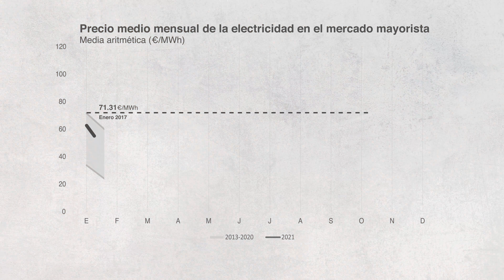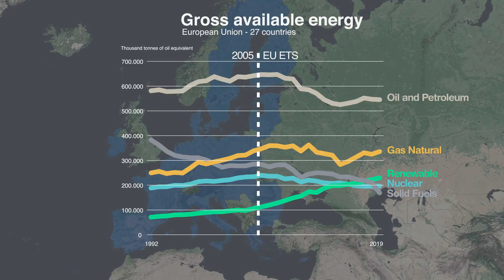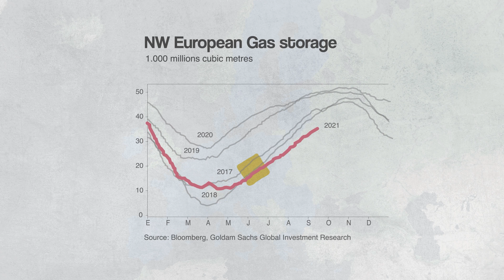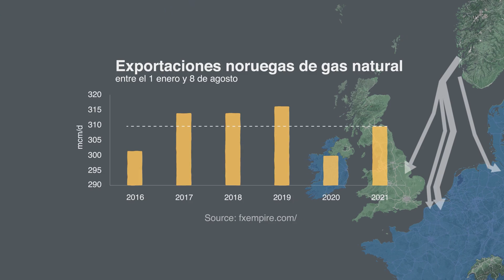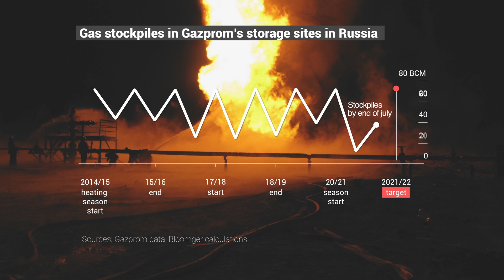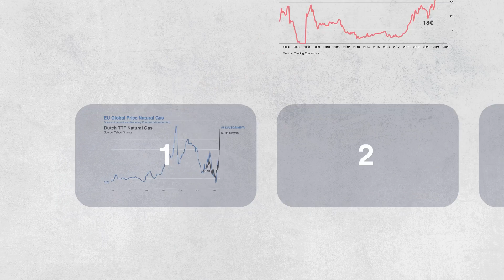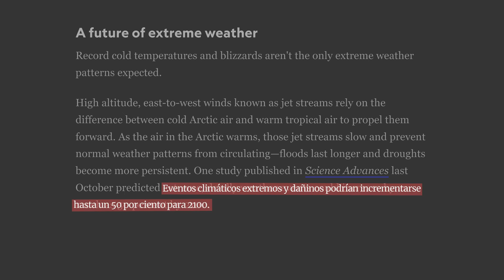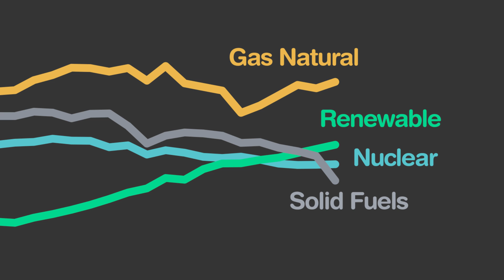Por qué el precio de la electricidad depende del Gas Natural?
Los precios de la electricidad se han disparado por culpa del gas y de los derechos de CO2, sin embargo, por qué están estos subiendo tanto?

En este vídeo apunto todas las posibles razones por las que Europa está en medio de una crisis energética.

Subcríbete!

Bibliografía:
Datos Precios Diarios europeos
Inversores en el mercado de derechos de emision por tipos